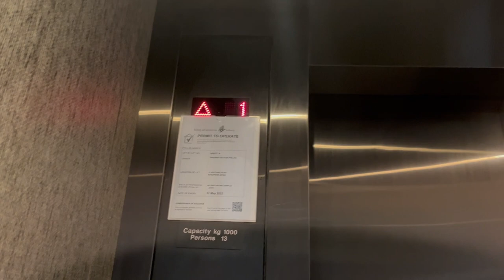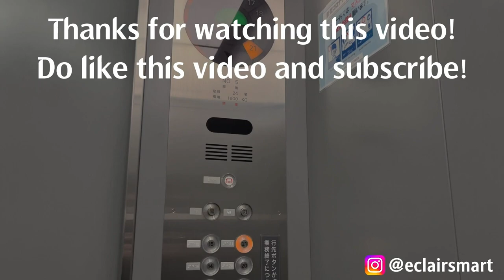Thyssen/ThyssenKrupp lifts at Hotel Classic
Manufacturer: Thyssen/ThyssenKrupp
Floors: 1, 2, 3, 4
Capacity: 13 persons 1000kg
Year installed: 2000
Year refurbished: 2018
Rating: 45/50
History: Refurbished